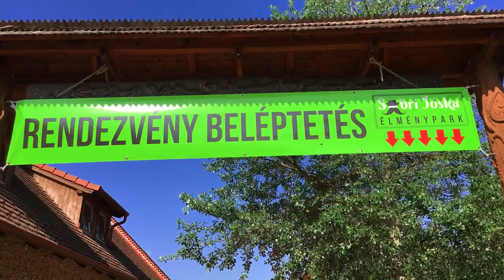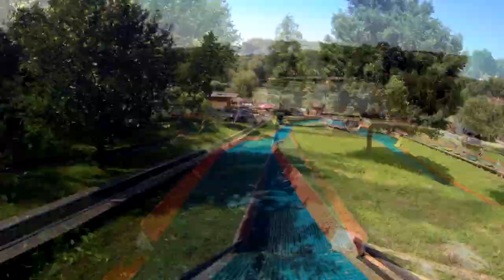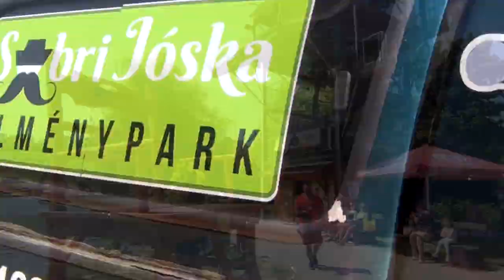Cellcomp Kft családi nap, Sobri Jóska Kalandpark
Cellcomp Kft Családi nap, Sobri Jóska Élménypark, Kislőd 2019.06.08